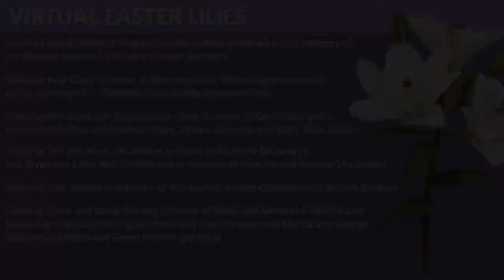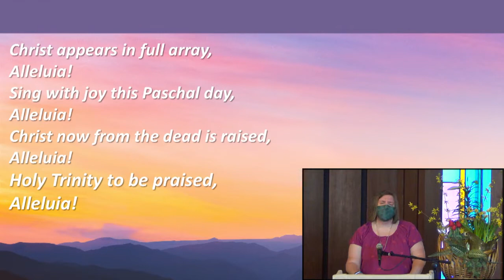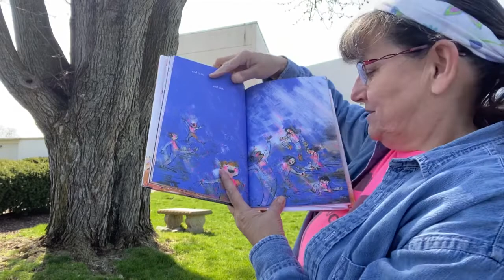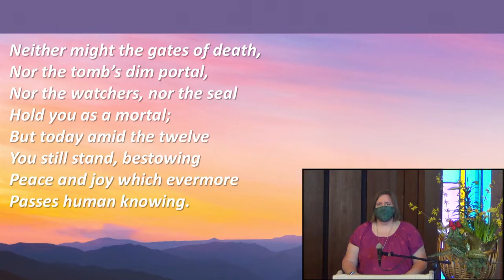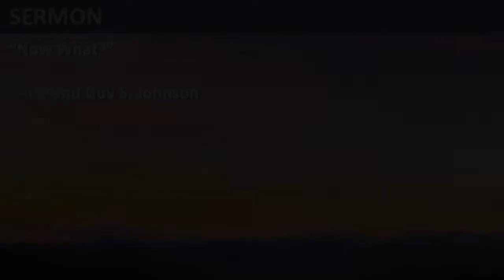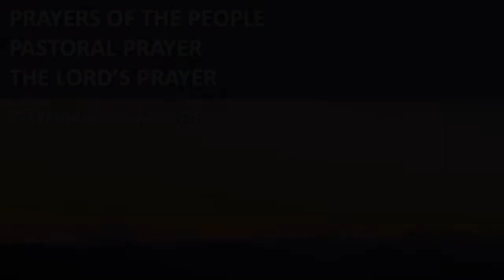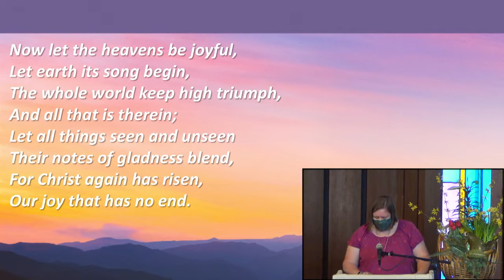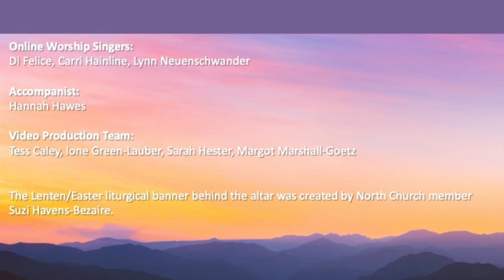Easter Service 2021